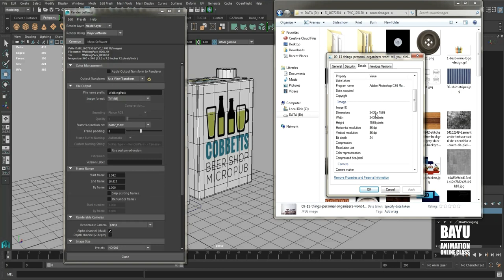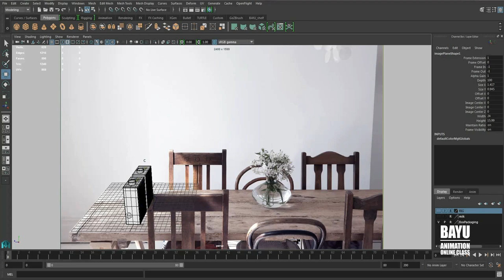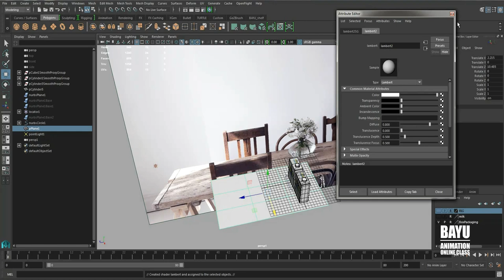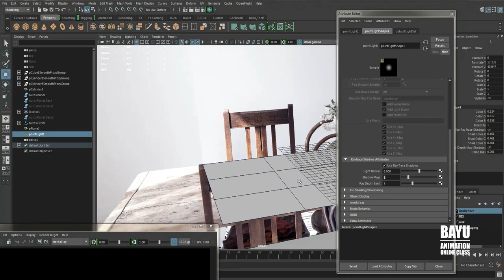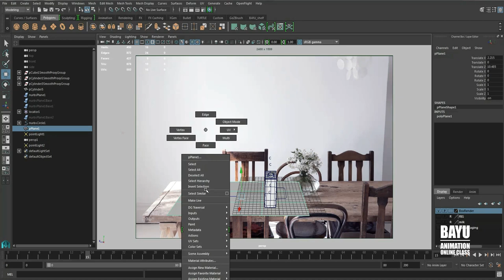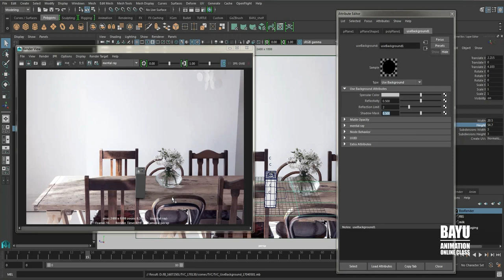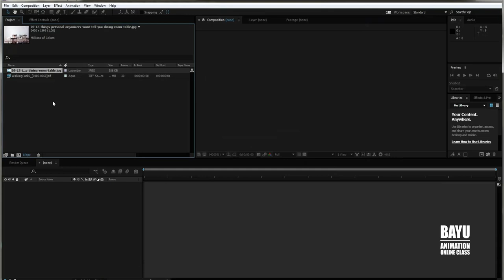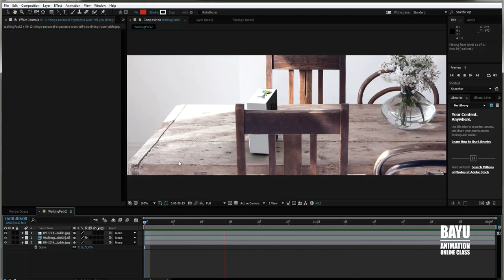Flour Sack AE Compost 17040501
Flour Sack AE Compost

use warp deformer, cluster vertex deformer, point constraint, orient constraint, jiggle dynamic deformer, color correct use curve tool in AE.